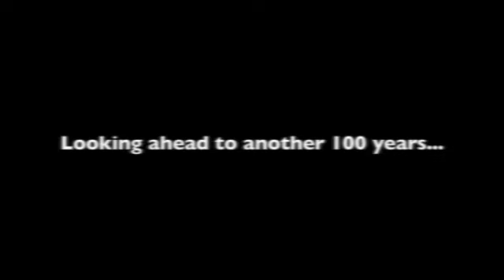Cleveland Catholic Charities 100th Anniversary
Cleveland Catholic Charities celebrated its 100 year anniversary with a special Mass and reception on Sunday, June 24th.